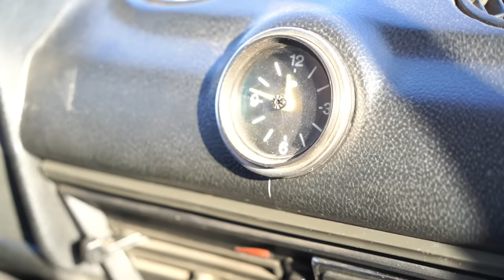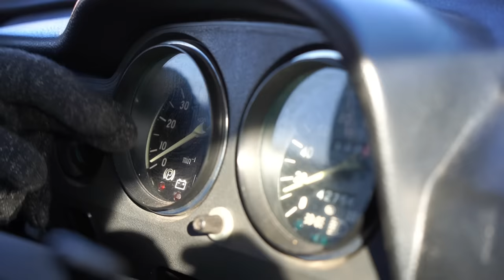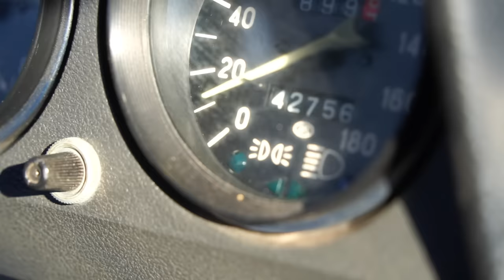I Spent $2000 for LOST cargo package from Auction! What was inside?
We bought the container at an auction. We don't know what's inside. We spent $2,000. Let's unpack the container and find out what's inside. Will we be able to sell the contents of the container to pay off?